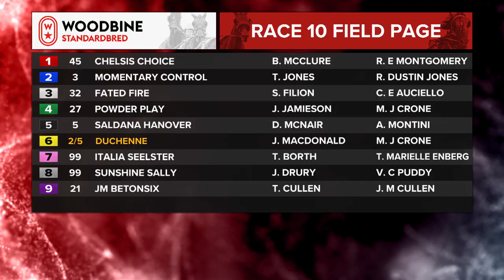Mohawk, Sbred, November 10, 2023 Race 10